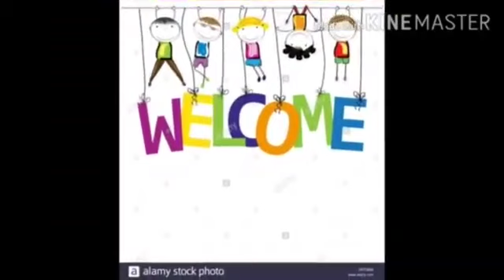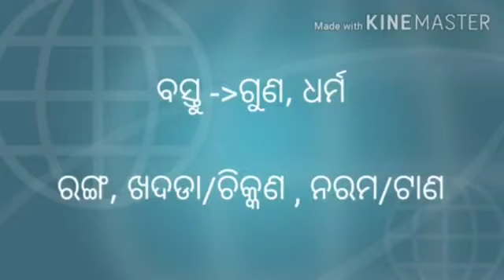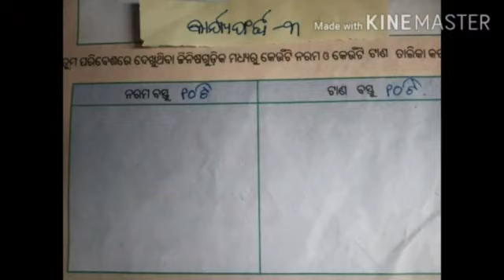ବସ୍ତୁ ର ଧର୍ମ || ତୃତୀୟ ଶ୍ରେଣୀ || ବିଜ୍ଞାନ